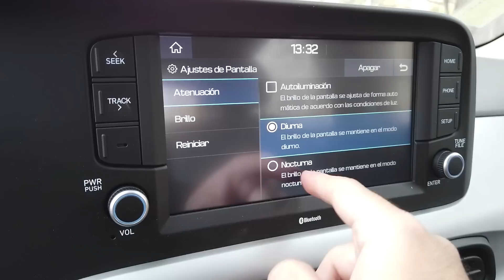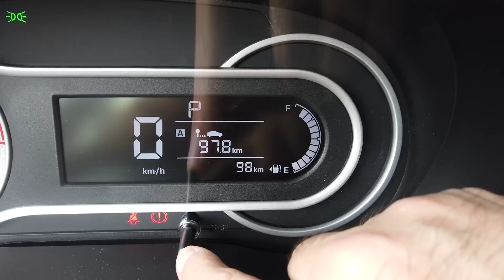Hyundai Grand i10 2021 - un citycar con buena pinta (Test Drive)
El nuevo Grand i10 debutó en Chile a principios de este año pero solo hace poco, recién pudimos hacernos con una unidad para conocer sus cambios con respecto a su anterior generación.

Mantiene su excelente conducción en ciudad, gana espacio y un interior muy bien terminado, con harto estilo y correcto equipamiento. Sin embargo, no todo es perfecto con este remodelado citycar.

Si quieres saber más del nuevo Grand i10 puedes ver nuestras notas en Autocosmos: